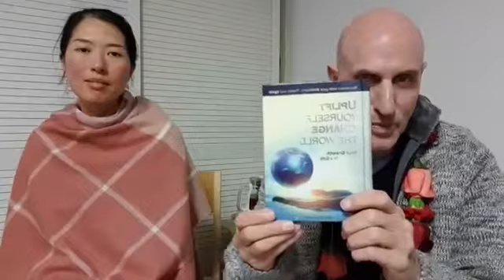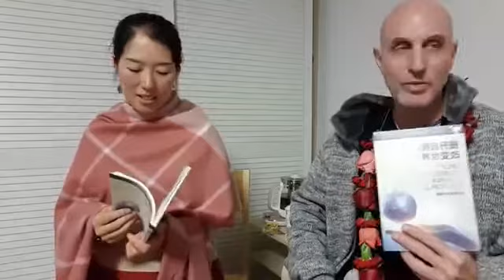Uplift Your Self and Change the World - A new book by His Grace Mahatma Prabhu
"Uplift Yourself and Change the World"- His Grace Mahatma Prabhu reads from his latest book and expands on the thoughts . This program was broadcasted on 18 Nov 2017